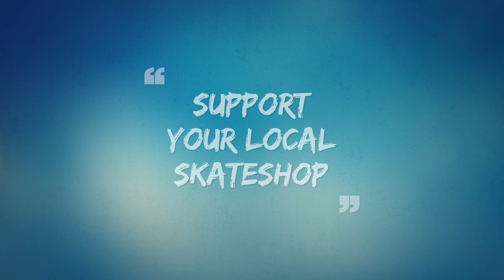Roces M12 LO Joe Atkinson | Aggressive Inline Skates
Hier siehst du das Pro Model von Joe Atkinson - der Roces M12 Lo mit 60mm Flat Setup. Der Aggressive Inline mit Low Cuff ist Blau ;-) Was soll ich mehr dazu Sagen? Der rest ist gleich wie beim white Lo.

Diese Skates wurden für die Aufnahmen vom Rolling Rock Aarau zur verfügung gestellt:

► ► SUPPORT YOUR LOCAL SKATESHOP!! ◄ ◄

Schreibe deine Frage(n) einfach als Kommentar ;-)

Deutschland
► 65239 Hochheim, grindhouse.eu

Ungarn
► 1091 Budapest skateworld.hu
► 6727 Szeged, soulskate.hu

► 40-514, Katowice bladeville.pl

Denmark
► 8382 Hinnerup, skatepro com

Ireland
► D24 Tallaght, gosk8.ie